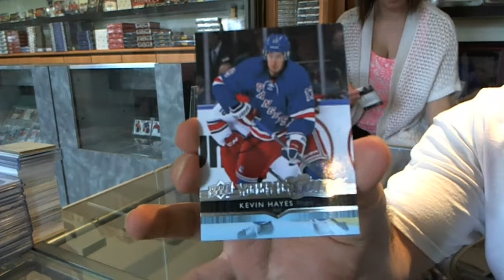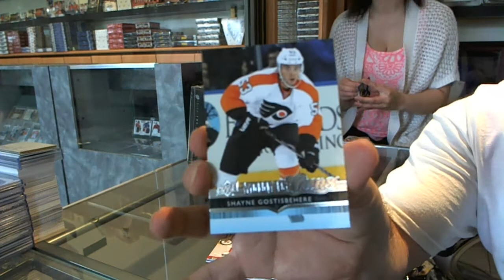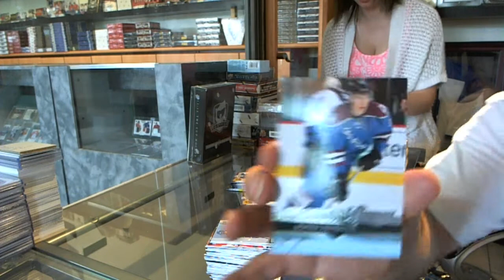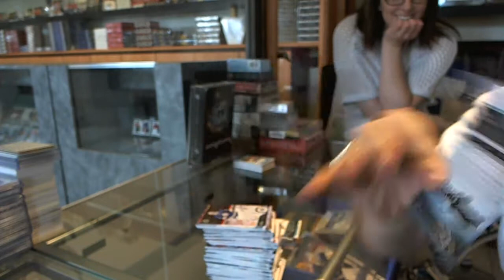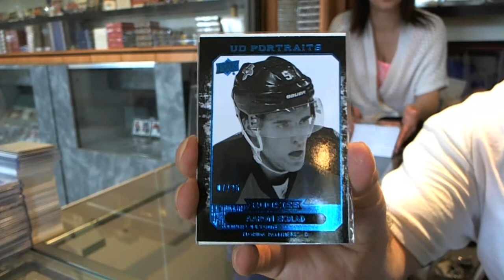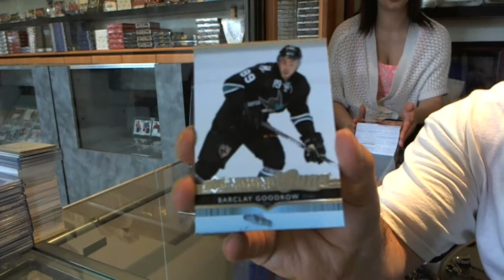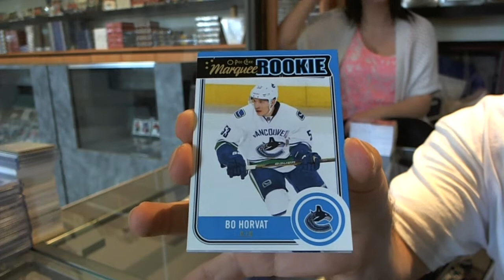bcmike0_1's 14-15 Series 2 Hockey 2 Box Break